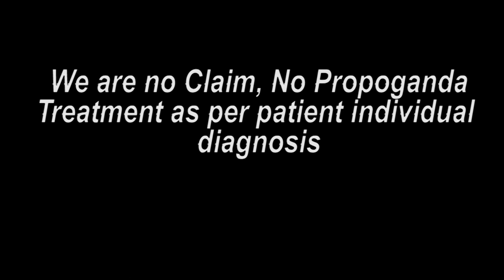महाराष्ट्र पेशंट ट्रीटमेंट के बाद का अभिप्राय || Praveen Surana || Deaf Cure Center || Ahmedabad